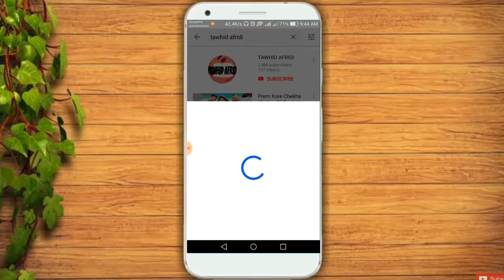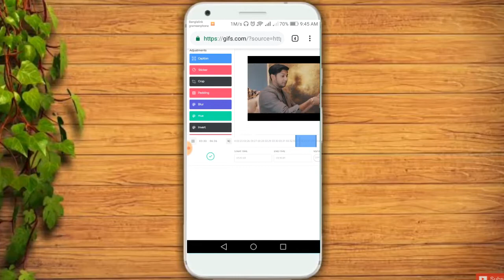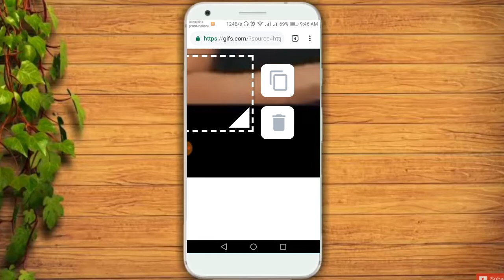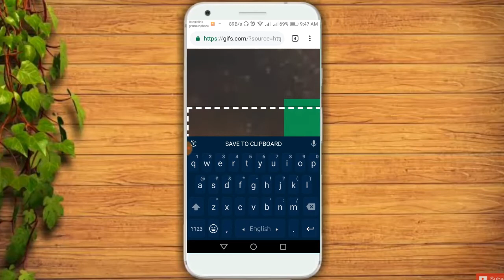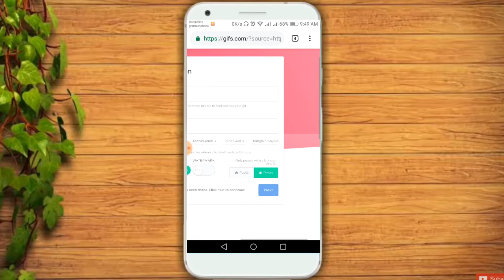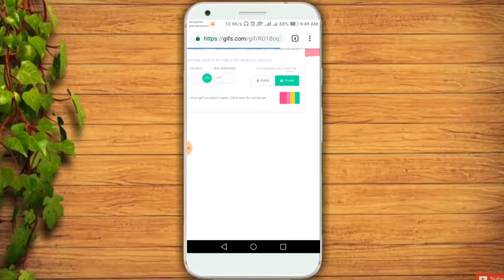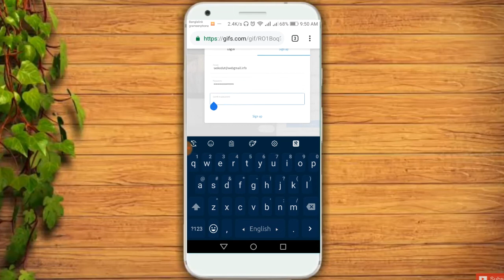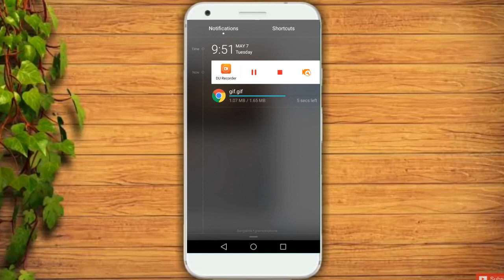How to Create gif file/image/photo any videos very easy way